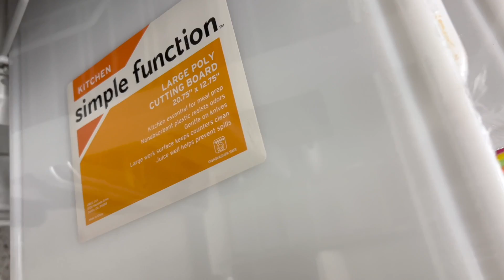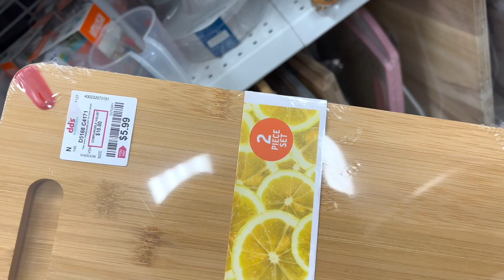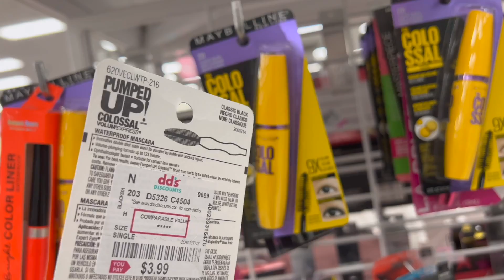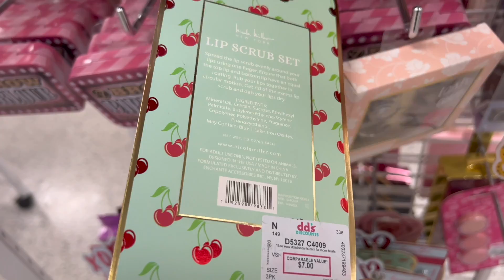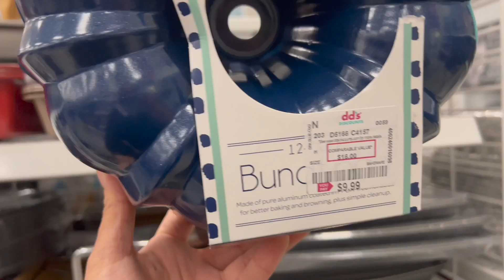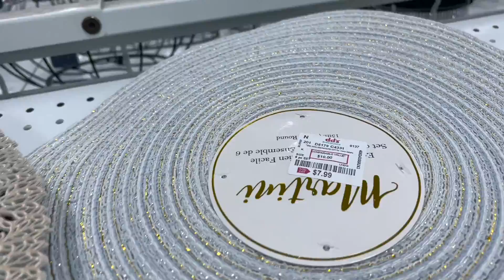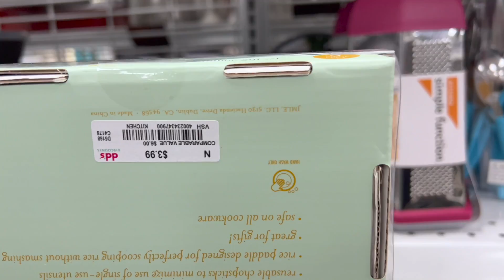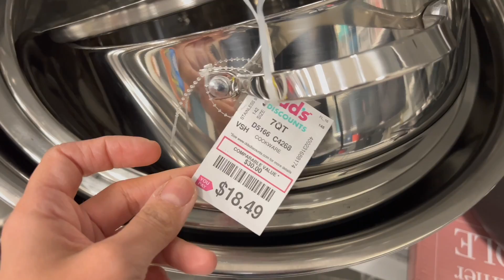dd's DISCOUNTS / MOST AFFORDABLE DEALS / WALKTHROUGH